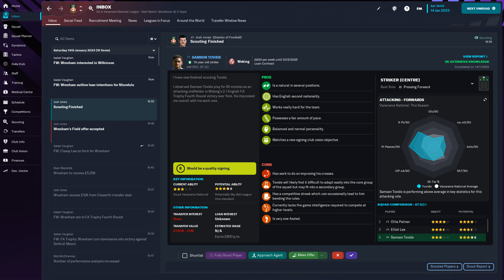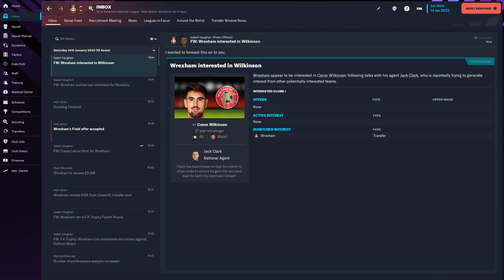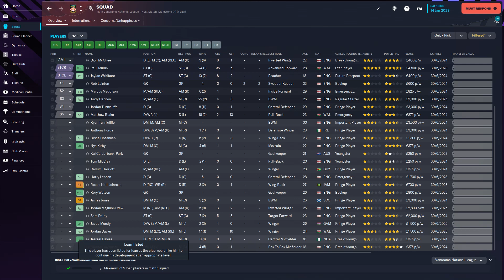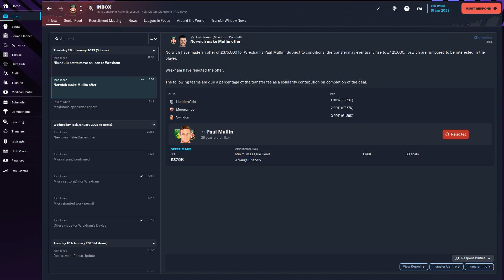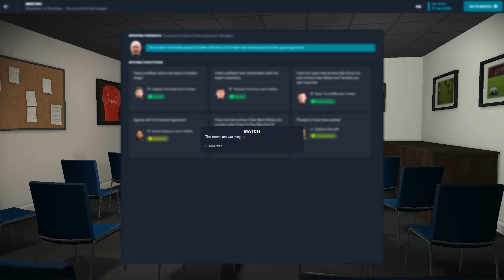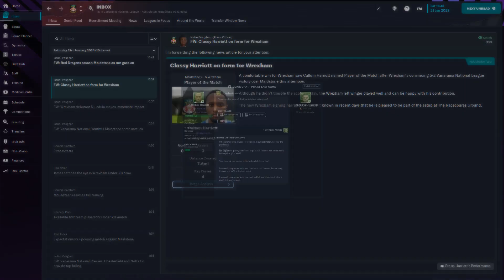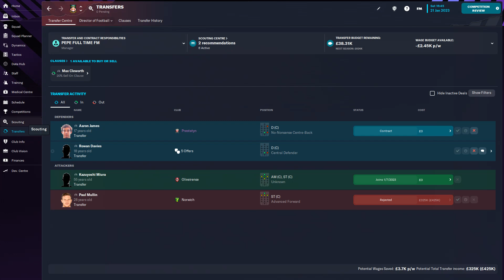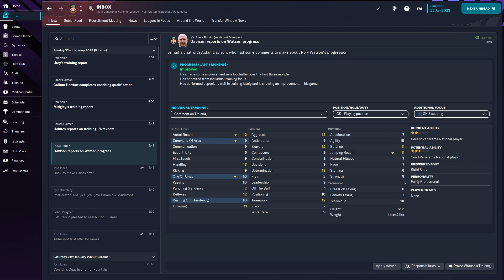Welcome To Wrexham: The Deadpool Save Fm23 Series 1 Episode 9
We are going to try and get Wrexham to the premier league without spending any money on transfer fees.

Welcome back to another season playing Football Manager.